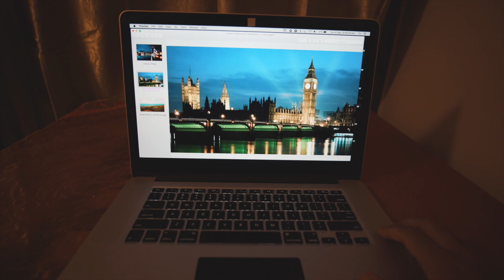Sao Miguel - Azores, Portugal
We are based out of West London.
We love caputuring cinematic photos and film during our adventures and travels

Our gear:
Sony a7iii: Sigma DG DN Art f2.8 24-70mm
Canon 60D: Sigma 17-70 OS f2.8-4, Canon 50mm f1.8
Sony a6300: Sony 18-105 f4 OSS, Sigma 16mm f1.4
Zhyiun Weebill Lab
DJI Mavic Pro
Flash systems: Nissin, Yongnuo and Neewer

Our studio software:
Lightroom CC, Photoshop CC, Final Cut Pro X